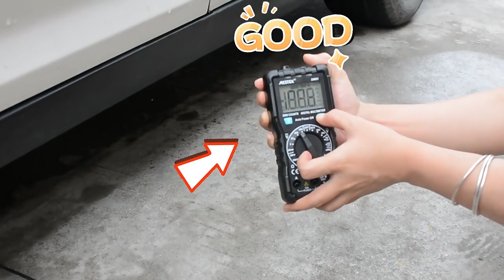MESTEK DM91 Digital Multimeter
DM91 Mini Pocket Digital Multimeter Auto Range Backlight ETL Certified Tester DC/VC Voltage DC Voltage AC Voltage Diode Test